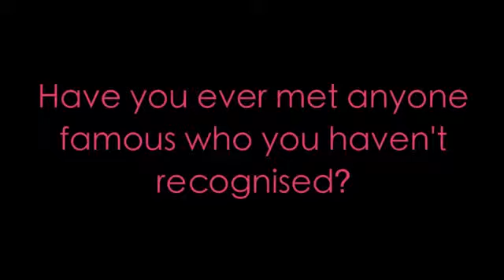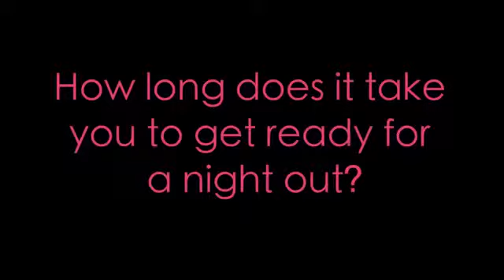Giovanna Fletcher introduces her debut book 'Billy and Me'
ON SALE JUNE 2013

'Billy and Me' is a gorgeously romantic debut novel about the redemptive power of love by actress, journalist and blogger Giovanna Fletcher.

When you've got the dream boyfriend everything should be perfect, right?

So why isn't it? wonders Sophie May.

When Sophie and Billy met and fell in love, she thought she was living in a fairytale.

After all, Billy is an actor, a teen heartthrob adored by girls around the world - and he loves Sophie. She's the only girl for him.

But being on Billy's arm comes at a price. Their relationship has thrown Sophie right in the spotlight after years of shying away from attention.

Can she handle the constant scrutiny that comes with being with Billy? But most of all, is she ready for her secret heartbreak to be found out and shared with the nation?

Charming, heartwarming and utterly romantic, 'Billy and Me' will completely capture your heart.

Actress and freelance journalist, Giovanna is married to Tom Fletcher from McFly. She grew up in Essex with her Italian dad Mario, mum Kim, big sister Giorgina and little brother Mario, and spent most of her childhood talking to herself (it seems no one wanted to listen) or reading books. Giovanna is a firm believer in the power of magpies and positive energy.